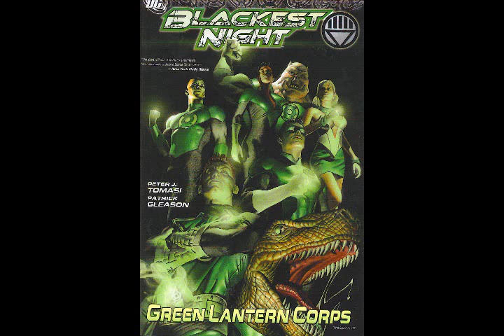My Blackest Night Review Part 2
I finsh my review on the blackest night of Green lanterns life